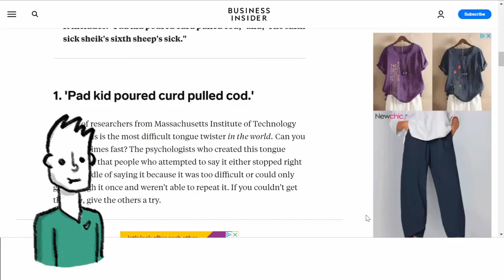Teaser for tongy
Oof. Don't ask why it says tongy.